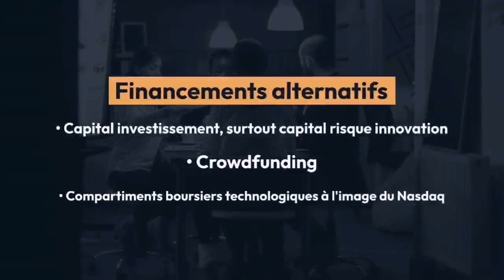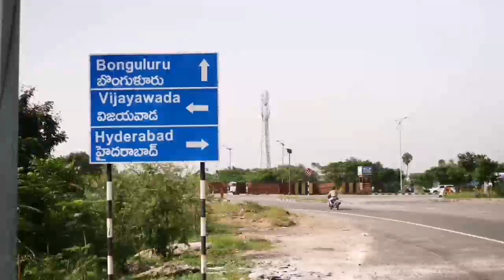Maroc : La France donne son accord pour le financement de projets dans le Sahara"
00:00 La France donne son accord pour le financement de projets dans le Sahara marocain.
04:47 Le Maroc avance dans l'économie de l'innovation